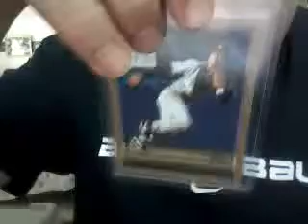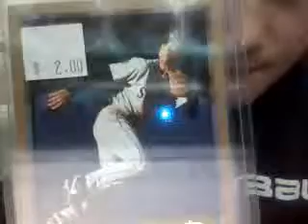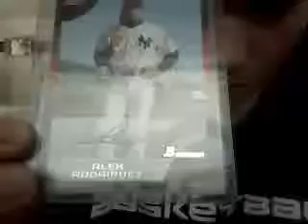alex rodriguez cards for sale or trade